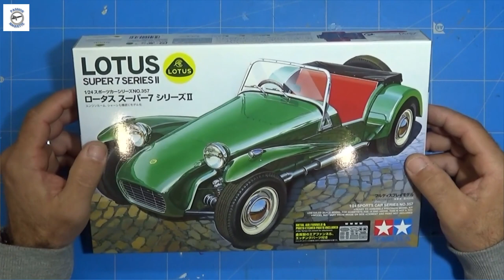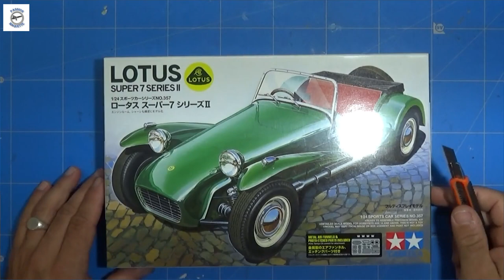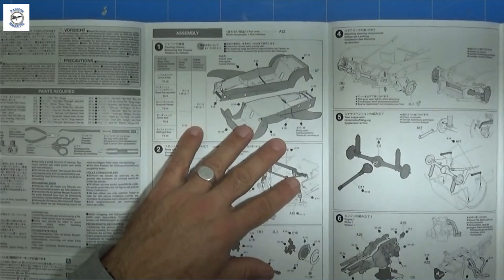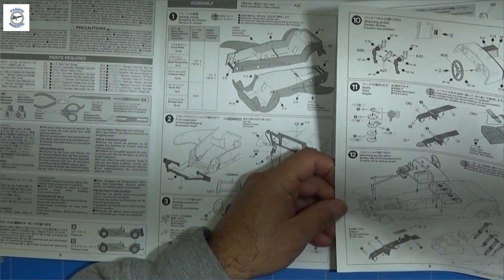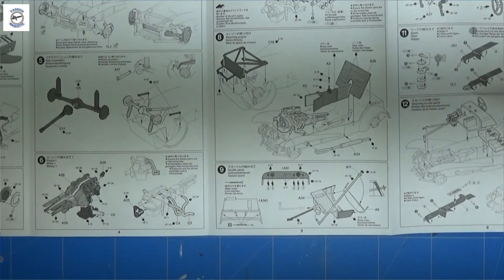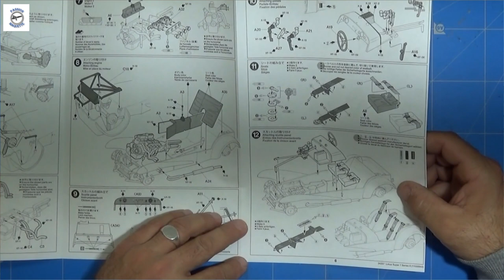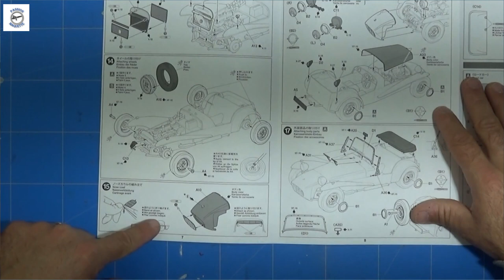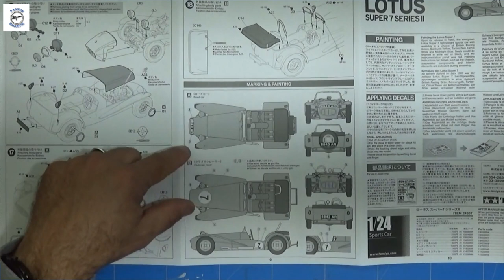Unboxing LOTUS SUPER 7 SERIES 2 DE CHEZ TAMIYA Passion Maquette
Bonjour les amis super ravi de vous retrouver pour un unboxing de la LOTUS SUPER 7 SERIES 2 de chez TAMIYA 🙂🙂🙂
Très bon visionnage et merci d'être passé par la  👍👍👍